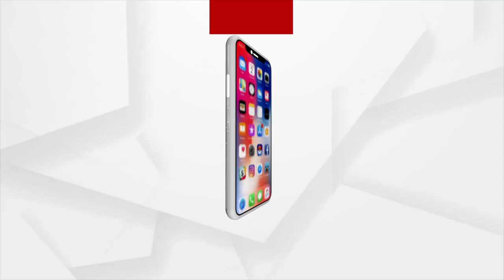ହାଇଦ୍ରାବାଦ ଜାତୀୟ କାର୍ଯ୍ୟକାରିଣୀରେ ଯୋଗ ଦେଲେ ପ୍ରଧାନମନ୍ତ୍ରୀ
ହାଇଦ୍ରାବାଦ ଜାତୀୟ କାର୍ଯ୍ୟକାରିଣୀରେ ଯୋଗ ଦେଲେ ପ୍ରଧାନମନ୍ତ୍ରୀ ନରେନ୍ଦ୍ର ମୋଦୀ